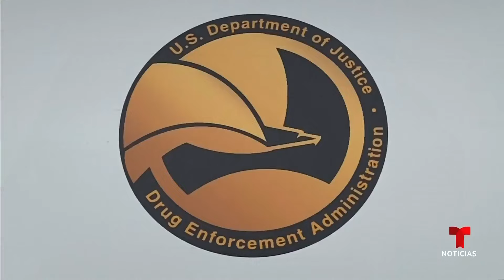EE.UU. vive su peor escasez de medicinas en 10 años. Estas son las peores | Noticias Telemundo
Video oficial de Noticias Telemundo. En los primeros tres meses del año escasearon 323 medicinas en el país, lo cual supera al máximo anterior registrado en 2014. Médicos dicen que esto "es bastante peligroso" porque el desabastecimiento afecta hasta en delicadas enfermedades como el cáncer.